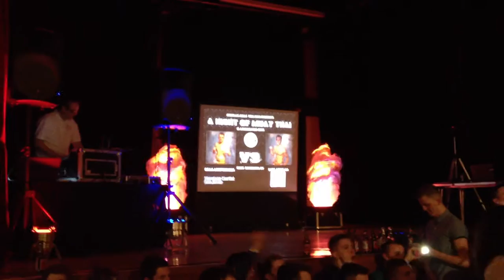Jack Moylan (Chimera) vs Dean McPherson (A-MAG)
Jack Moylan Wins on Split Decision. A Night of Muay Thai, Linwood, Scotland. C Class Muay Thai.